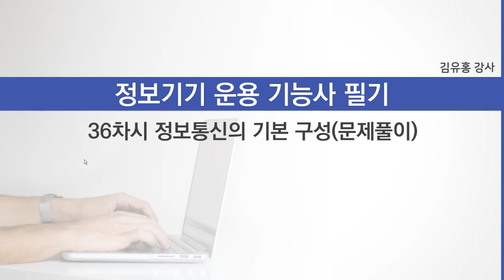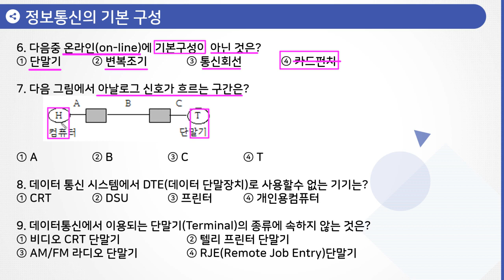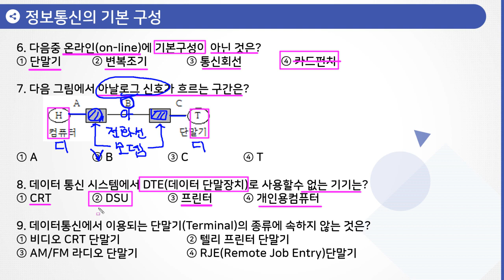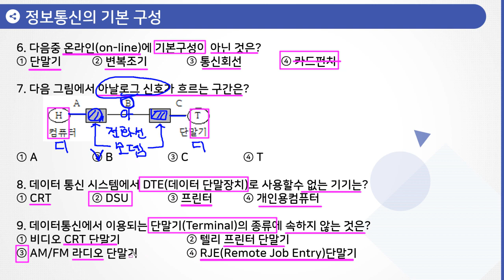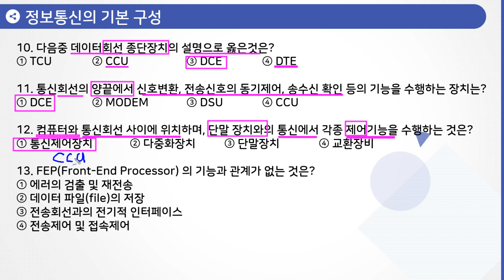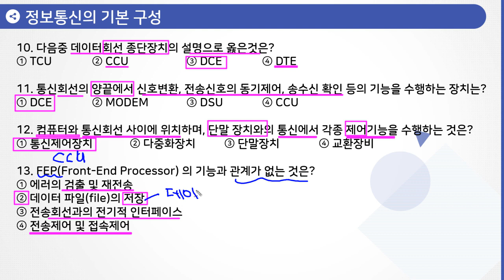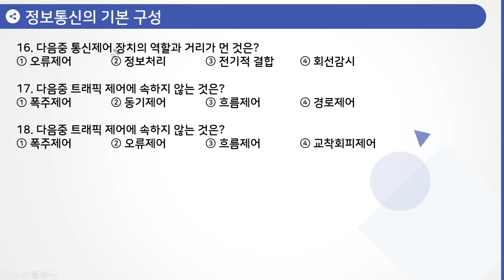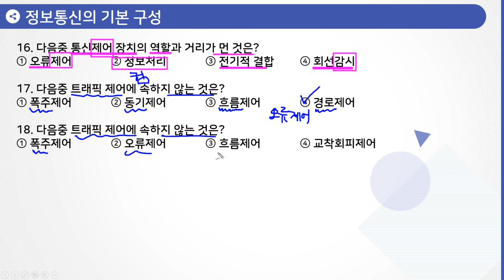[ 단기합격을 위한 정보기기운용기능사 필기 강의 ] 정보통신의 기본구성 (문제풀이) | 에어클래스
[ 단기합격을 위한 정보기기운용기능사 필기 강의 ] 정보통신의 기본구성 (문제풀이)